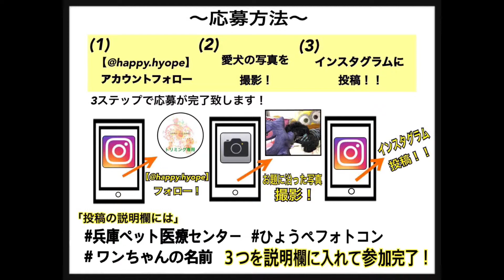第2回！インスタグラムイベント開催中！［兵庫ペット医療センター トリミング 尼崎 犬動画 ］Happy dog glooming